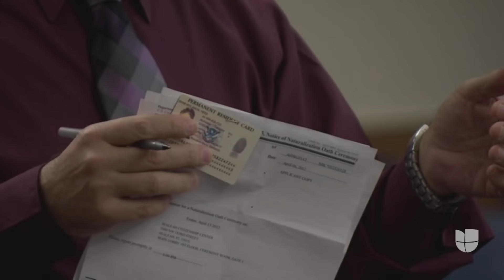Beneficiarios de DACA denuncian demoras en la renovación de sus permisos de trabajo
Muchos de los más de 530,000 beneficiarios del programa de Acción Diferida para los Llegados en la Infancia (DACA) han reportado largos retrasos en el proceso de renovación de sus permisos de trabajo, proceso que deben realizar cada dos años. Un experto entrega recomendaciones para los afectados.

Maity Interiano